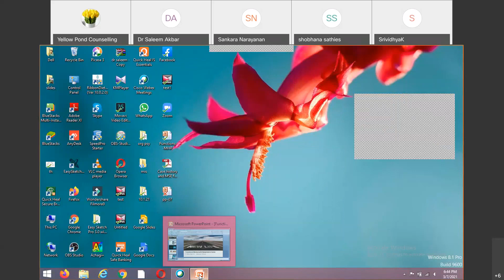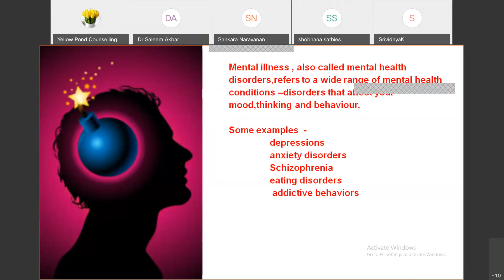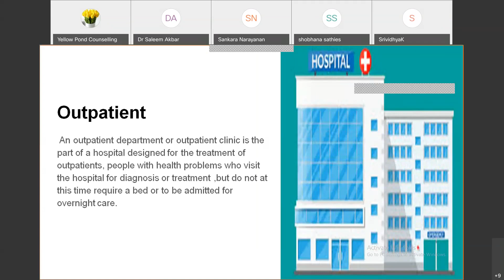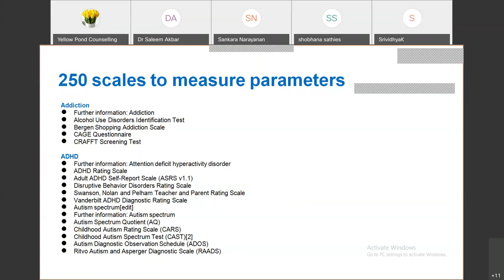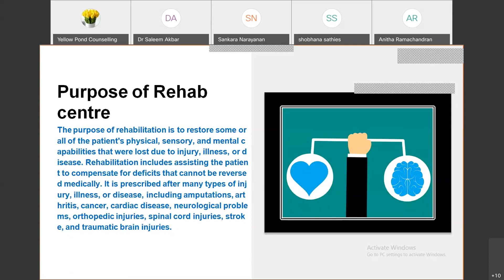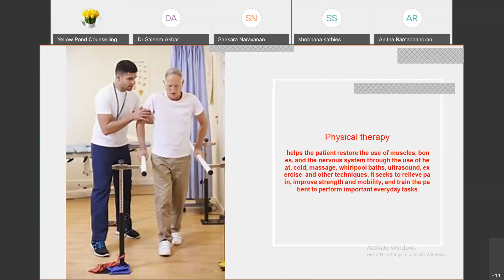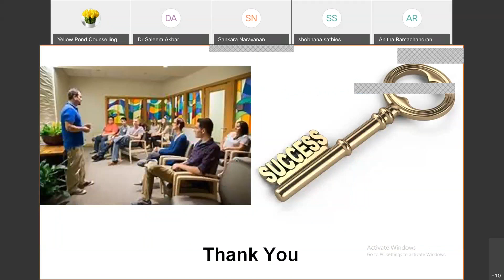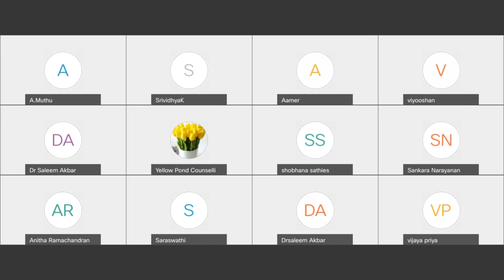Mental Health Webinar Series 20210307 1312 1